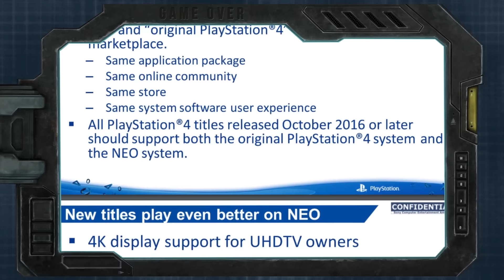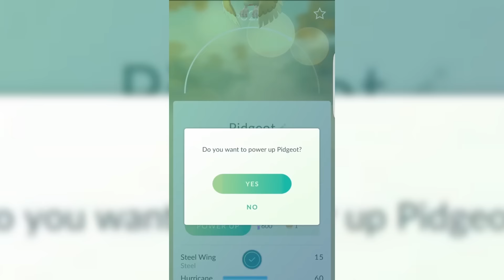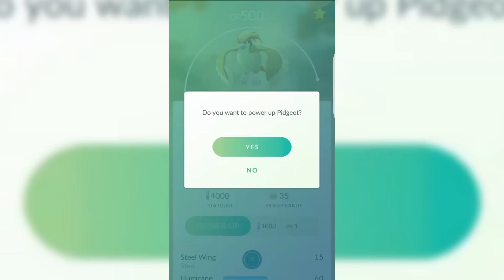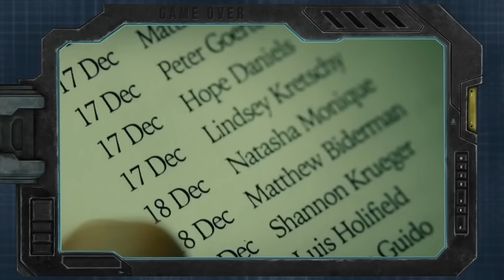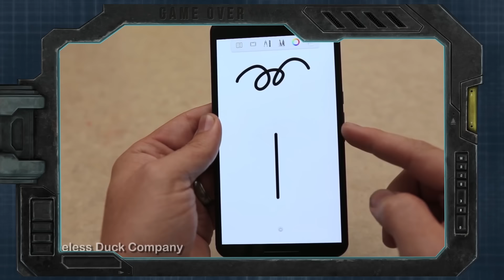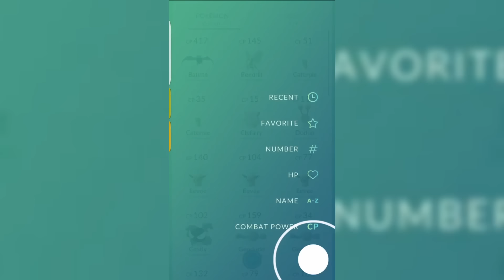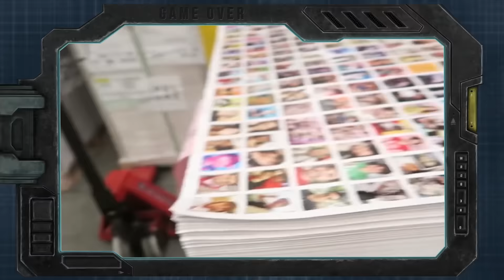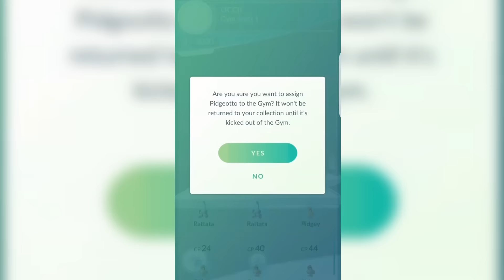Game Over 397 - Programa Completo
GAME OVER
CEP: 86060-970